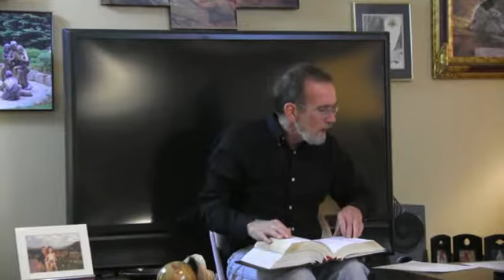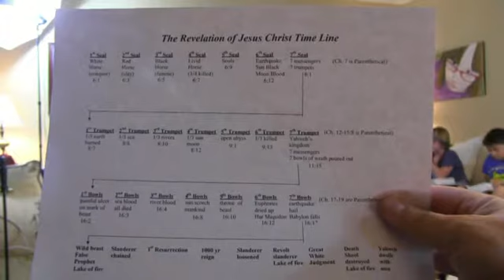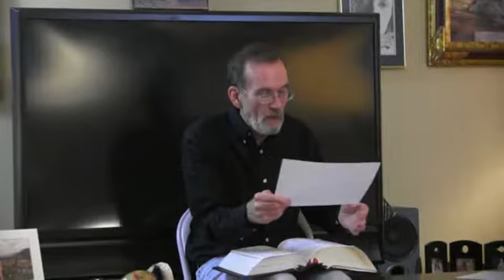Seven Seals of Revelation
Teaching is upon the Day of Yahweh, including opening the seven seals.